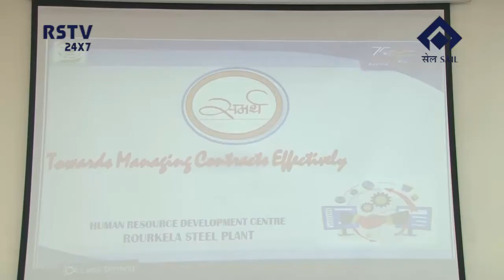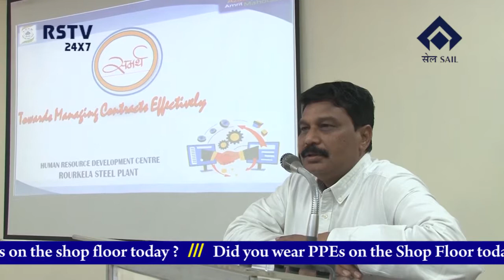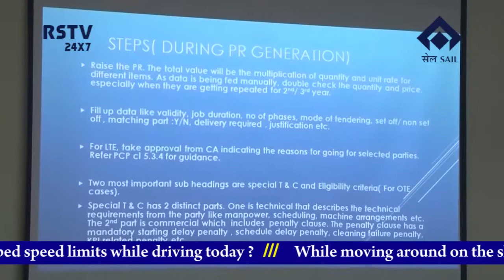ENGLISH NEWS DT- 23/ 4 /2022